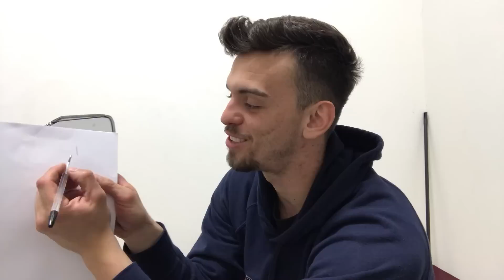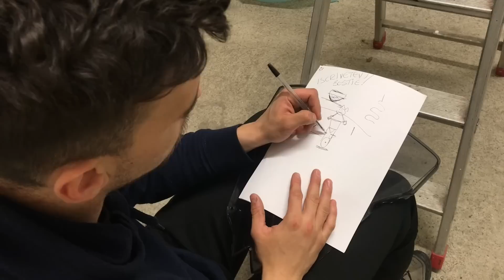E TU!? COME LE SCALDI LE GOMME?! ||PIRELLI ROSSO CORSA 2|| TIPS + SPIEGAZIONE DEL CAPITANO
BOMBE A MANO RAGAZZI!!

Rieccoci qui col nuovo video questa volta vogliosi di dare qualche consiglio in più tratti dalle nostre esperienze e sopratutto errori passati.
In questo video parlerei di
-GOMME
-AMANTI
-TEMPERATURE
-PRESSIONI
eccetera eccetera..
Vi prego di perdonarmi il mio italiano non italiano ho provato a fare un video "tips" con gli strumenti che avevo (e si vede 😂😂😂)
fatemi sapere cosa ne pensate condividete commentate e gasss!!!

--link e bio-

JORDAN CANTINI

18/06/1995

EMPOLI, FIRENZE, TOSCANA

il tutto è stato registrato con un iPhone 7 uno scaleo e un tavolo ( che in realtà sarebbe un capolino...
Bona visione!